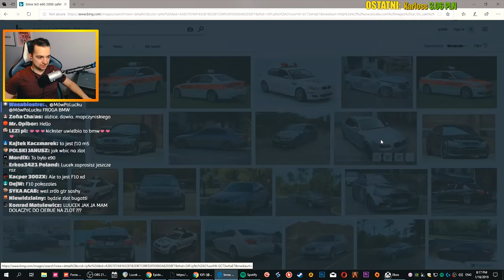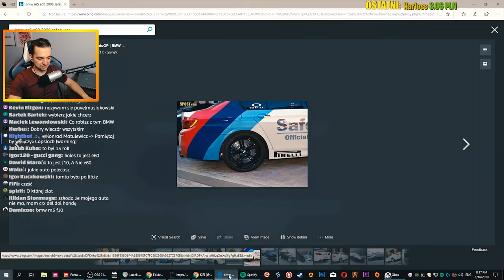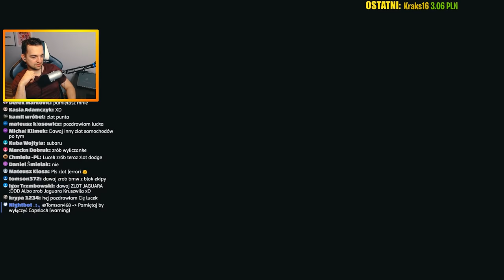FORZA HORIZON 4 - BMW MEETING 🔥🔥